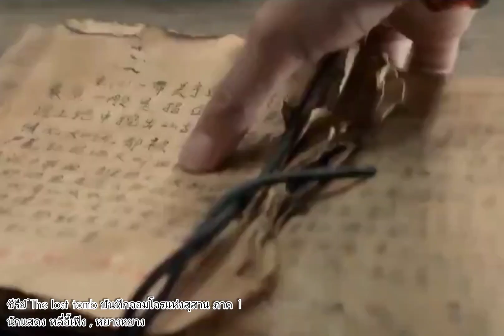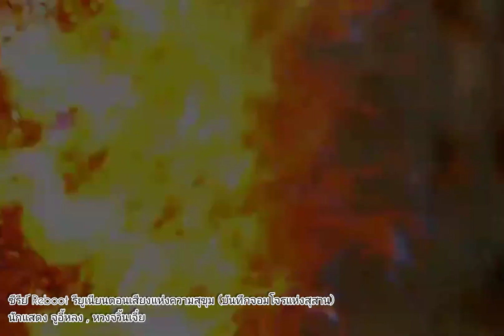เพลง 我門 : 盜墓 (บันทึกจอมโจรแห่งสุสาน)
-The lost tomb บันทึกจอมโจรแห่งสุสาน ภาค 1
นักแสดง หลี่อี้เฟิง , หยางหยาง
 ชมซับไทย/ภาคไทยทาง MONOMAX
-Explore With The Note ทรายคลั่งทะเลเดือดกับต้นไม้เทพเจ้า หรือบันทึกจอมโจรแห่งสุสาน ภาค 2
นักแสดง โฮ่วหมิงฮ่าว , เฉิงอี้
-Ultimate Note ปริศนาลับขั้วสุดท้าย (บันทึกจอมโจรแห่งสุสาน)
นักแสดง เจิ้งซุนซี , เซียวหยู่เหลียง
ชมได้ทาง iQIYI
- Reboot รียูเนียนตอนเสียงแห่งความสุขุม (บันทึกจอมโจรแห่งสุสาน)
นักแสดง จูอี้หลง , หวงจวิ้นเจี๋ย
 ซึ่งแบ่งย่อยเป็น 2 ซีซั่น ชมได้ทาง iQIYI และ ชมซับไทย/ภาคไทยทาง MONOMAX ค่ะ